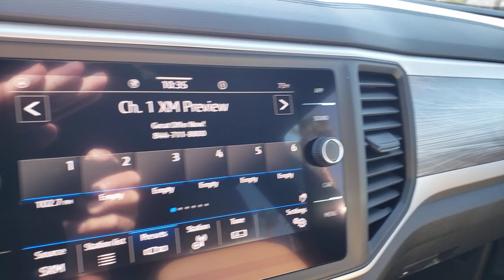2021 Volkswagen Atlas Cross Sport Las Vegas, Henderson, North Las Vegas, Boulder City, Mesquite, NV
Deep Black Pearl New 2021 Volkswagen Atlas Cross Sport available in Las Vegas, Nevada at Findlay North Volkswagen. Servicing the Henderson, North Las Vegas, Boulder City, Mesquite, NV area.
2021 Volkswagen Atlas Cross Sport 2.0T SE w/Technology - Stock#: M224469 - VIN#: 1V2WC2CA2MC224469